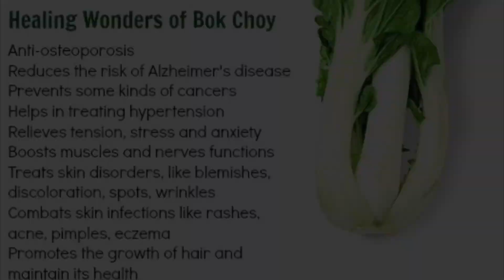சிங்கப்பூர் கீரை Bok Choy சமைப்போம் | How to cook bok choy stir fry in 5 mins Tamil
This Bok choy is available in Singapore, also known as Chinese cabbage.This recipe shows how to cook bok choy stir fry in 5 mins in Tamil.
சிங்கப்பூர் கீரை Bok Choy சமைப்போம் | How to cook bok choy stir fry in 5 mins
சிங்கப்பூர் கீரை Bok Choy சமைப்போம் நொடியில்